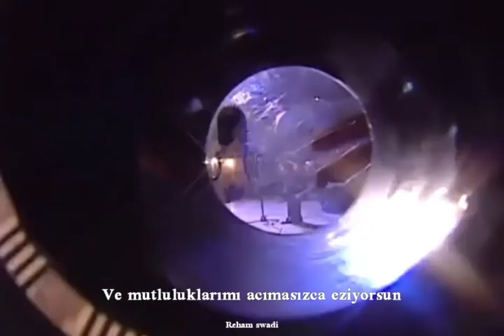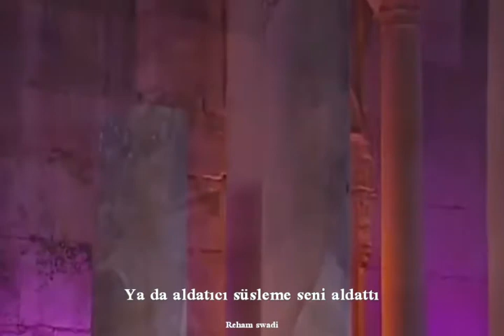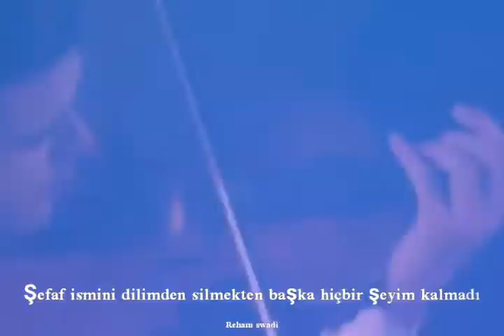Kadim Al Saher - Leila türkçe altyazılı